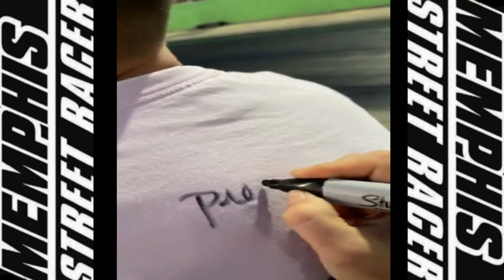J J DA BOSS GIVES AXMAN A RIDE TO REMEMBER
AXMAN IN CROSSVILLE TN WITH J J DA BOSS